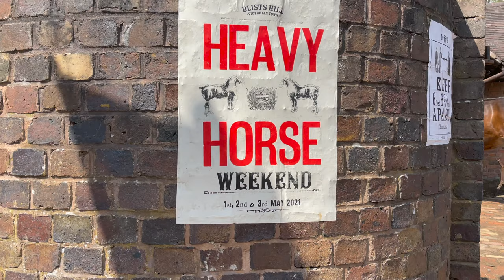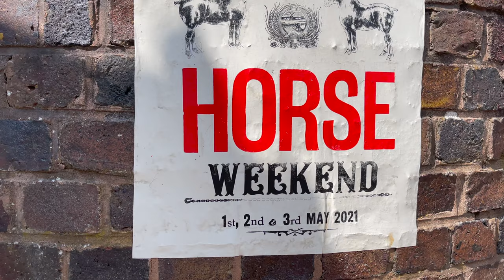HEAVY HORSE WEEKEND 2021 BLISTS HILL VICTORIAN TOWN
Just a taste of the Heavy Horse Weekend 2021 at The Ironbridge Gorge Museums Blists Hill Victorian Town.A massive heartfelt thanks to all the exhibitors for making the event a great success.

Many thanks also to the staff at the The Ironbridge Gorge Museums who helped make the event possible. Thanks to my right hand man at the Museum, horseman, Mr. Kieran Smith, Hannah Baker my newest recruit, Dale Glover and Matt Ledsham. Last but not least Camera, Editor, Sound recordist and Technical expert Gabriela Demeterova.

It was great to see our horse friends for the first time since the first lockdown in 2020. Casey, Bernie and George missed their friends too. They all had a good time working together at such a wonderful event.

You help us to grow our community and we are very grateful!

SOUNDTRACK: Johann Strauss II - An de schonen, blauen Donau (The Beautiful Blue Danube), Op. 314 performed by Arturo Toscanini & NBC Symphony Orchestra

Copyright©️SHIRE AND CARRIAGE HORSES Official